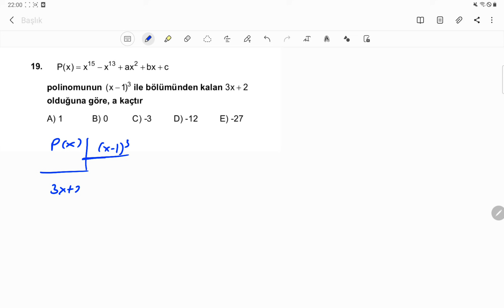❗💯 Önemli 1 Soru Tarzı.. Çıkarsa Kaçmasın 👍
Arkadaşlar selamlar, herkese iyi çalışmalar. Önemli bir soru tarzını sizler için çözmeye çalıştık.